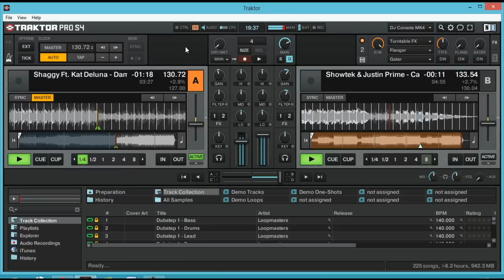Shaggy - "Dame" (feat. Kat Deluna) & Showtek & Jus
Mixcloud: DJMarcosRosello